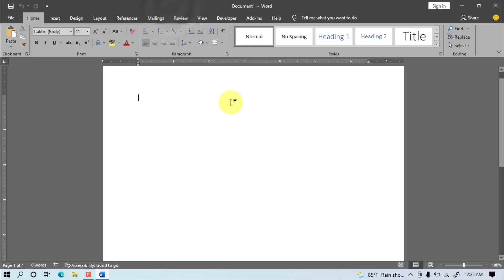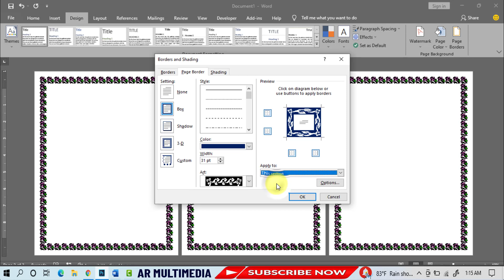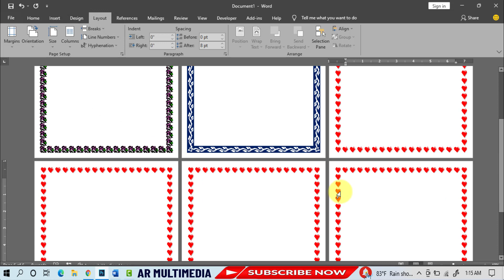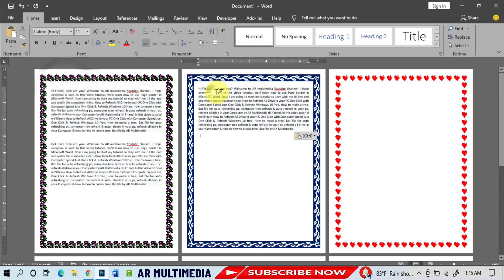How to Create Different Page Border in Microsoft Word 2021 || Add Page Border Frame in MS Word BY AR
How to Create Different Page Border in Microsoft Word 2021 || Add Page Border Frame in MS Word 2019 BY AR Multimedia

ms word different page border
different page borders in word
create different page border in Ms word office
how to apply different page border in word
how to add frame in word 2017
how to add border to word document
AR Multimedia
Asith Chandra Roy
A R Multimedia
how to put different borders on each page
ANY COMMENTS OR QUWSTION ARE WELCOME!

MS Word Tutorial: How to Make Letterhead Design in Microsoft Word 2019|MS W PAD {AR Multimedia},
MS Word Tutorial: How to Make Cash Memo Design in MS Word 2019 | Cash Book | Money Receipt By AR
MS Word Tutorial: Wedding Card Design in MS Word 2019 | Marriage Invitation Card Word| AR Multimedia
MS Word Tutorial: Employee ID Card Design MS Word 2020||Identity Card Design|Staff ID Card Doc 2019
MS Word Tutorial : How to Design a Computer Certificate Using MS Word 2019| AR সার্টিফিকেট ডিজাইন
Old Document Convert to New Document in MS Word | Image Repair to Text Microsoft Word | Docx Repair
How to Make 3D Cube Shape Photo Effect in Microsoft Word 2019 | MS Word 3D Cube Picture Effect BY AR
Background Music: Spectre – Music only - Alan Walker – YouTube Video/music library.